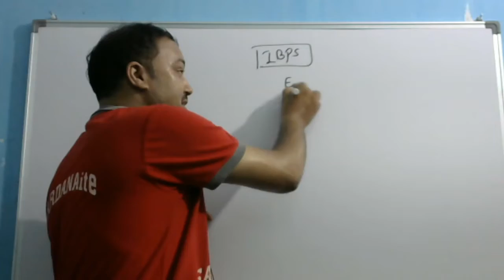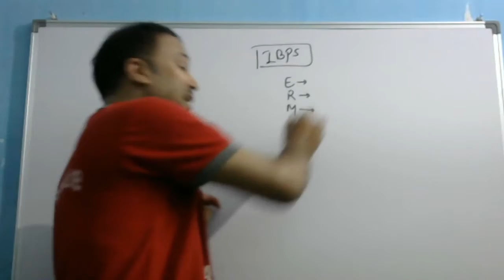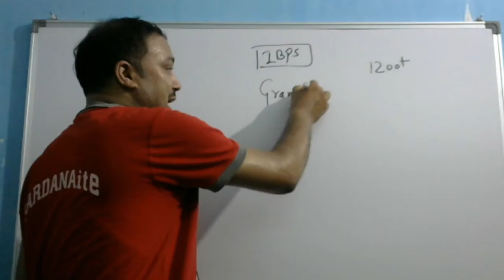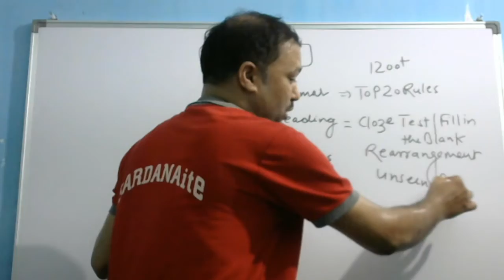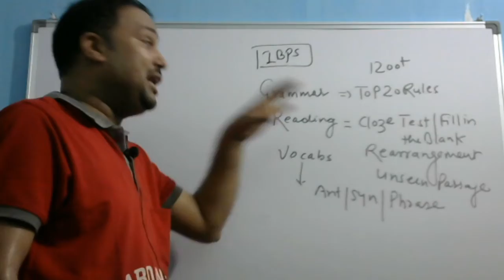BIG ANNOUNCEMENT FOR IBPS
BIG ANNOUNCEMENT AB TAK JO NHI VO AB ये चैनल उन लोगों के लिए है जो मन में मान बैठे है कि ENGLISH में कुछ नही हो सकता बस आप रेगुलर यहाँ पर विडियो देखें आपका ये डर दूर हो जाएगा

नीचे प्लेलिस्ट दी गयी है आप वहां से भी टॉपिक को पढ़ सकते है
मुझसे जुड़ने के लिए आप सोशलमीडिया link से जुड़ सकते है जो नीचे दी गयी है
BANKING ENGLISH
SSC ENGLISH
NDA ENGLISH
AIRFORCE ENGLISH
NEVY  ENGLISH
CTET ENGLISH
UPTET ENGLISH
REET ENGLISH
TGT ENGLISH
PGT ENGLISH
ENGLISH SPEAKING
METRO ENGLISH
IAS ENGLISH
PCS ENGLISH
B.ED ENGLISH
ALL COMPETETIVE EXAMS ENGLISH

ALL EXAMS ONE SOLUTION FOR ENGLISH ENGLISH BY AHINDRA DWIVEDI (ROBERT SIR)